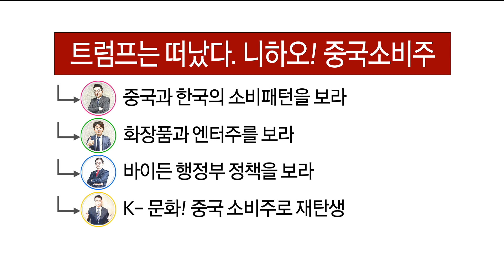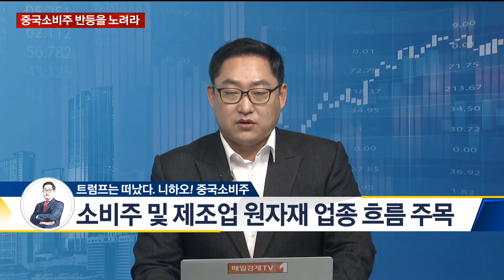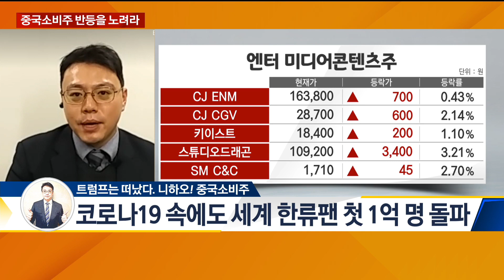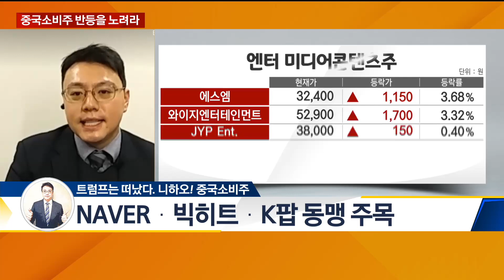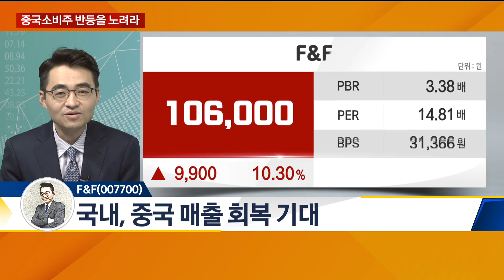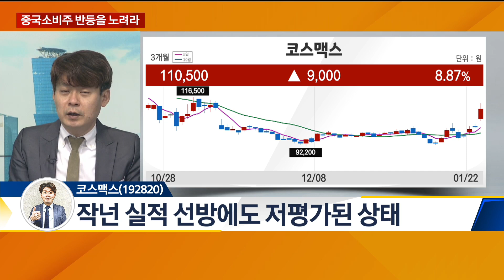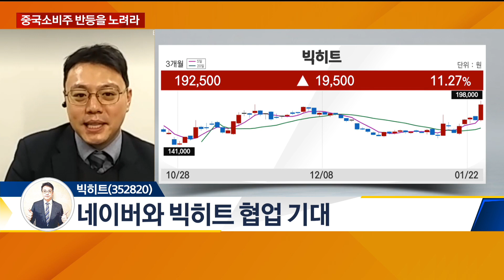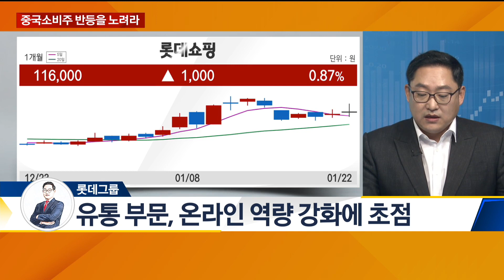아모레퍼시픽우·F&F·더네이쳐홀딩스·코스맥스·와이지엔터테인먼트·롯데쇼핑·빅히트·에이스토리 / 염블리! 염승환 '여의도에서 왔습니다' / 매일경제TV